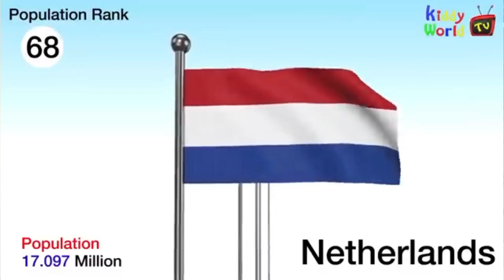Erope Entry without visa || 2024 Eroupe visa completely guidelines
Our team of experts is ready to help you start a new
phase of your life in Europe. We provide one-on-one
consultations and help with job search and necessary
paperwork so that you can work and live legally in
Europe.

About us

We are a powerful,
modern team in search of work for you

We, the legilimens Group, are a team of experienced
professionals who help people from different countries
to start a new life in Europe. Our company specialises in employment and provides advice and assistance with documents for people in Nepal, India, Zimbabwe,
Bangladesh, Kenya, Tanzania and other countries.

Our mission is to help our clients realise their dreams
and achieve their goals by starting a new life in Europe.

We understand that moving to another country can be a difficult and complicated process, which is why we
provide a personalised approach to

now you can check  my working

anmol siyal interview.

second my viral video on YouTube

interview of international player.

A couple acrosed the islamic limits love shoot in Faisal masque

 This is a Popular naat sharif which made on a famous place called Madina Shareef.
  Naat Shareef || 2024

Naat sharif, naat, new naat, nawal khan naat sharif
This video is Islamic video and heart touching voice in naat sharif 2024 by ijaz Chistti

More naats links 🔗.